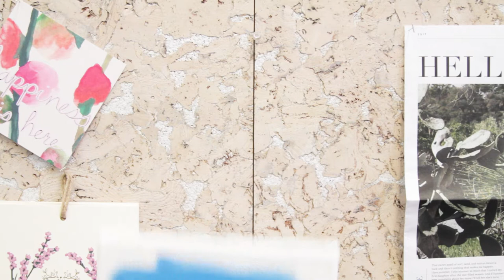Hello, Summer DIY With the Amy Tangerine Art Set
You don't have to be the next Frida Kahlo to create some awesome art! How adorable is this easy DIY using the Amy Tangerine Art Set?!